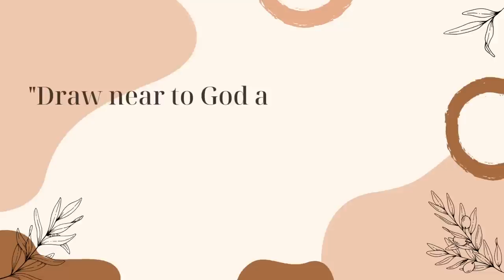How I'm Reviving my Relationship with God! | storytime + tips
I will try to update you all on my progress in reviving my relationship with God. This is so vital in the times we are living in to be close-knit to God and not leave His side. I pray that this video encouraged you today to fight for your relationship with God and get back into the secret place with Him.
Love you all and God bless! Byeee!!
 ~xoxo lilmixedgurll

Verse of the day: "Draw near to God and He will draw near to you. Cleanse your hands, you sinners; and purify your hearts, you double-minded.” ~ James 4:8